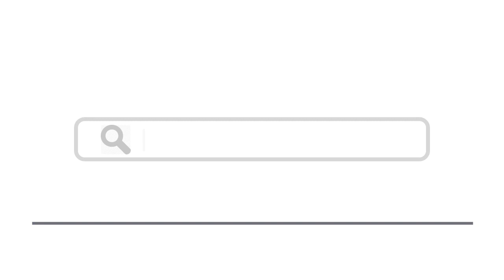Top 25 Things To Do In Buenos Aires, Argentina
Here are top 25 things to do in Buenos Aires, Argentina
1. Wander Puerto Madero - Shutterstock
2. Stroll Corrientes Avenue - Shutterstock
3. Try Some Dulce de Leche and Alfajores - Shutterstock
4. Museo Nacional de Bellas Artes - SC Image / Shutterstock.com
5. The Plaza de Mayo and La Casa Rosada - Shutterstock
6. Eat Empanadas - Shutterstock
7. Recoleta Cemetery - Shutterstock
8. Explore the Feria de Recoleta and Plaza Francia
9. Dance at a Boliche late into the night
10. Eat Steak, Drink Malbec
11. The Museum of Latin American Art - Gedgerardo / shutterstock
12. San Telmo Market - gary yim / Shutterstock.com
13. Visit Tigre - Shutterstock
14. Café Tortoni - Shutterstock
15. Relax in the Botanical Gardens - DFLC Prints / Shutterstock.com
16. Dance Tango at a Milonga (Or Just Watch) - Anibal Trejo / Shutterstock.com
17. Watch a Polo Match or Horse Racing in Palermo
18. Feria de Mataderos - Shutterstock
19.
20. El Zanjón de Granados
21. Have a Beer in Plaza Serrano - Shutterstock
22. Check out the Colorful La Boca Neighborhood - guillermo_celano / Shutterstock.com
23. Take in a Show at Teatro Colón - Shutterstock
24. Dinner at a Supper Club or Drinks at a Speakeasy
25. Become a Gaucho for a Day - Shutterstock